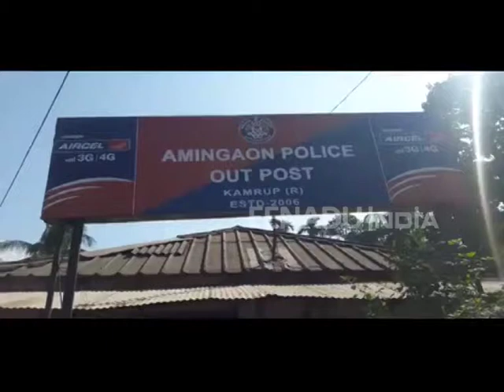আমিনগাঁৱত ৫২৩ বস্তা মচুৰ দাইল সহ উদ্ধাৰ চুৰি ট্ৰাক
অপৰাধীৰ ৰম্যভূমিলৈ পৰিণত আমিনগাঁও । আমিনগাঁও কন্টেইনাৰ ডিপুত এতিয়া দিনে নিশাই চলিছে চোৰ ডকাইতৰ দপ-দপনি । মহানগৰীৰ পাৰ্শ্বৱৰ্তী অঞ্চলটোত প্ৰতিদিনে সংঘটিত হৈছে এটাৰ পাছত আনটো চুৰি ডকাইতি কাণ্ড । এইবাৰ আমিনগাঁৱৰ আই চি ডিত চুৰি হ'ল এখন মচুৰ দাইল ভৰ্তি ট্ৰাক । কামৰূপৰ মিৰ্জাস্থিত "মা মনসা" এন্টাৰপ্ৰাইজে কলকাতাৰ পৰা  আনিছিল ৫০ কেজি ওজনৰ ৫২৩ বস্তা মচুৰ দাইল । কলকাতাৰ পৰা ট্ৰেইনৰ কন্টেইনাৰ যোগে আমিনগাঁও কন্টেইনাৰ কৰ্পোৰেচন ইণ্ডিয়া লিমিটেডলৈ আহিছিল দাইলখিনি । কিন্তু আমিনগাঁৱৰ পৰা মিৰ্জাস্থিত "মা মনসা"এন্টাৰপ্ৰাইজলৈ নিয়াৰ সময়তে বীৰেন বৈশ্য ওৰফে টিকেন আৰু ভৱ ডেকাই ট্ৰাকসহ  চুৰি কৰে এই বুজন পৰিমাণৰ দাইলখিনি । ইয়াৰ পাছত চুৰি কাৰ্য সংঘটিত কৰিয়েই পলায়ন কৰে টিকেন আৰু ভৱ ডেকাই ।